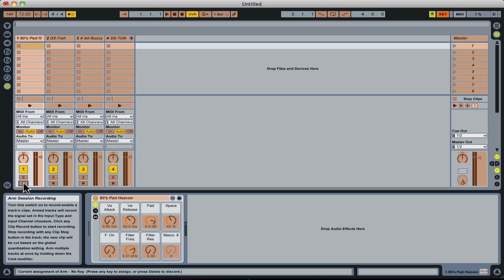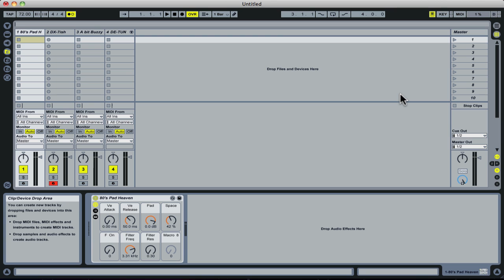Using Ableton Live for Keyboard Sounds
How to use Ableton Live & Loops in Worship Textures to Create a Simple Keyboard setup for live use